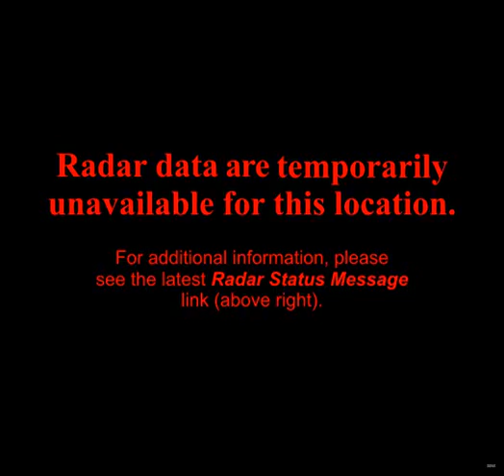noaa radar BNA 2011-7-14